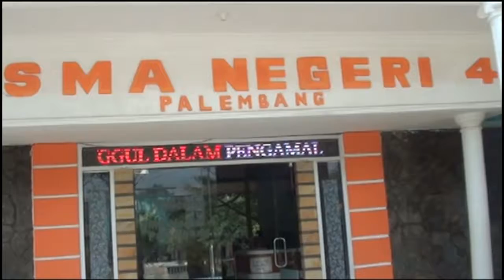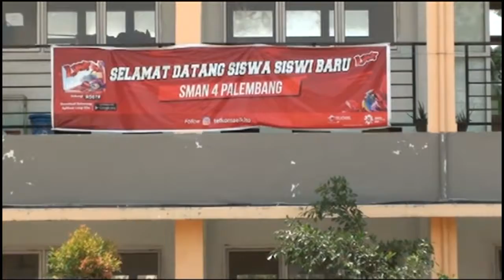Selain Prestasi Akademik, Siswa SMAN 4 Harus Miliki Ketrampilan Khusus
Selain diberikan materi pelajaran, setiap siswa SMA Negeri 4 Palembang harus mempelajari keterampilan khusus yang diberikan pihak sekolah melalui ekstrakurikuler di sekolah, seperti mata pelajaran kewirasuhaan yang diberikan mulai dari kelas 10 hingga kelas 12.